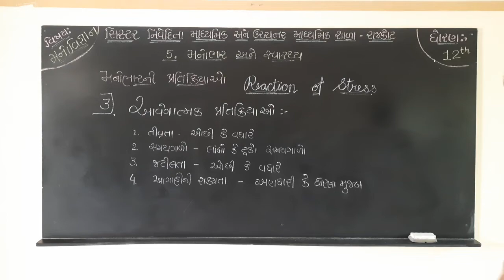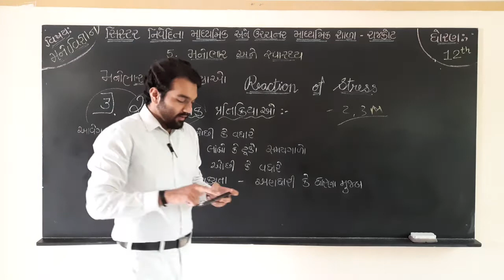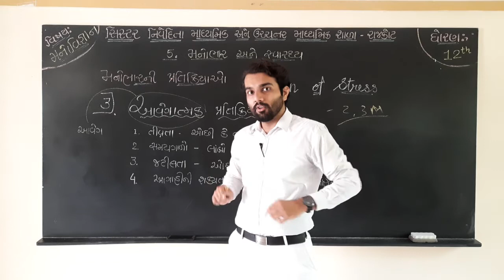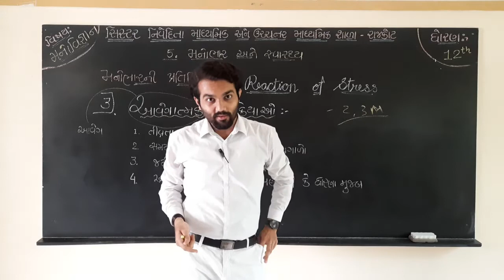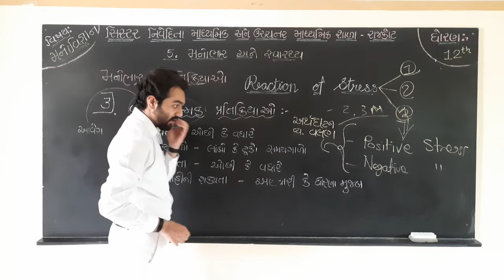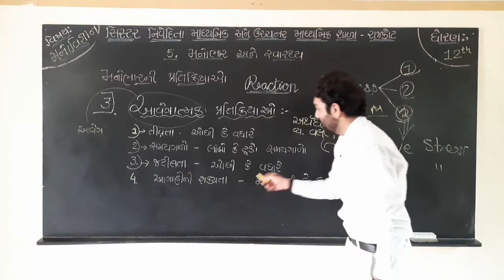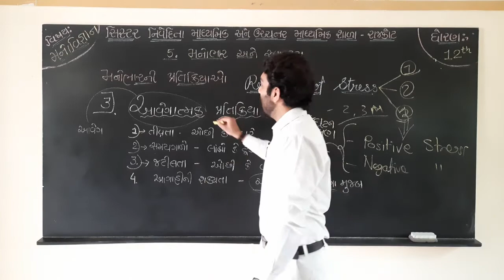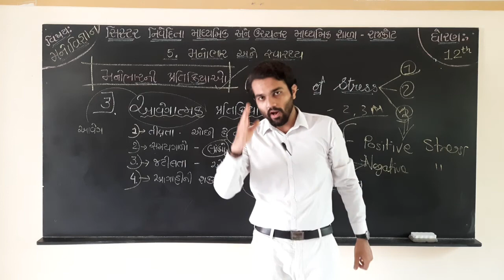Std.12, Psychology, Ch.5, મનોભારની પ્રતિક્રિયાઓ-૩ (Part-12)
DarshitSiR (Darshit Sakdecha)

YouTube Hastag : SakdechaSaheb(આમ સર્ચ કરવાથી દરેક વીડિયો લેક્ચર ઓપન થશે.)